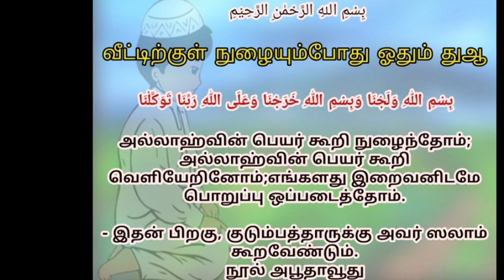குழந்தைகளுக்கான மனனப்போட்டி | ரமலான் பிறை - 7 (2020) | 01/05/2020 | HIYWA